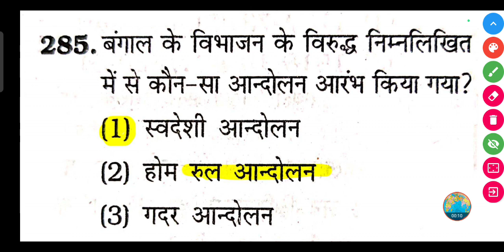बंगाल के विभाजन के विरुद्ध कौन-सा आन्दोलन आरंभ किया गया?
बंगाल के विभाजन के विरुद्ध निम्नलिखित में से कौन-सा आन्दोलन आरंभ किया गया? || बंगाल के विभाजन के विरुद्ध कौन-सा आन्दोलन आरंभ किया गया? || Bangal ke vibhajan ke viruddh kaun sa aandolan prarambh kiya tha